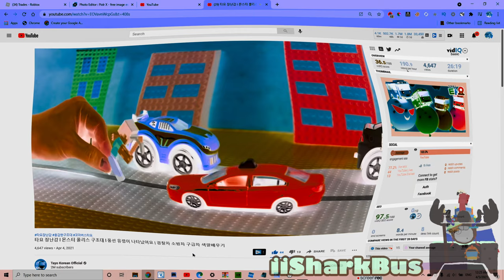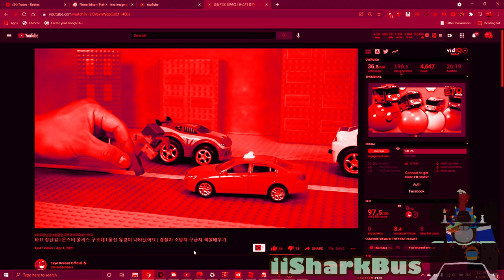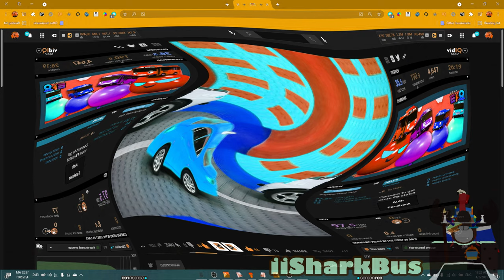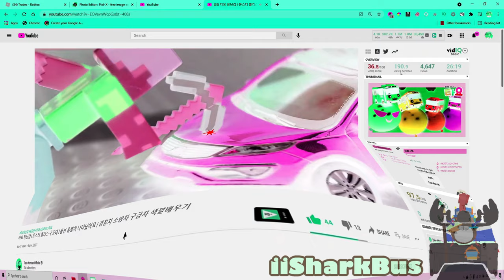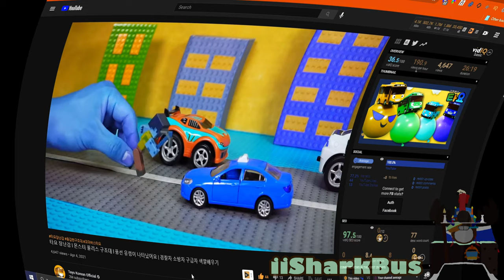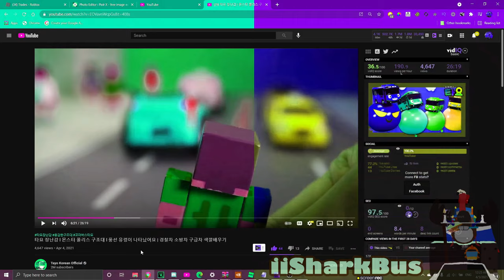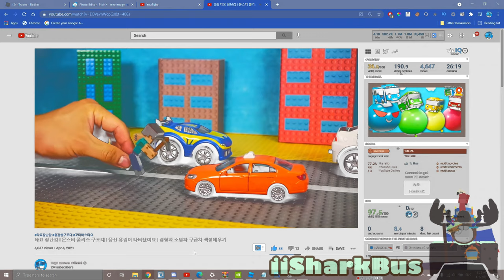Is That Steve Csupo Effects (Sponsored By Klasky Csupo 2001 Effects EXTENDED)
Feel free to request me single effects and render packs! I accept your requests but if you put it in caps saying "DO THIS REQUEST RIGHT NOW", chances are I won't do it and I will find you as impatient. Please learn patience.

*Copying this description will NOT count as giving me credit. So don't even try to copy the whole description.*